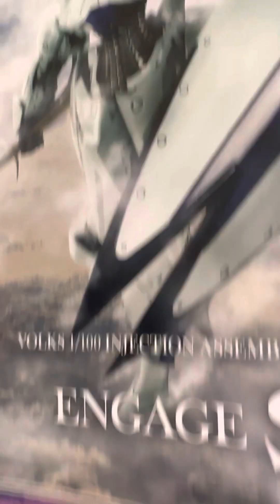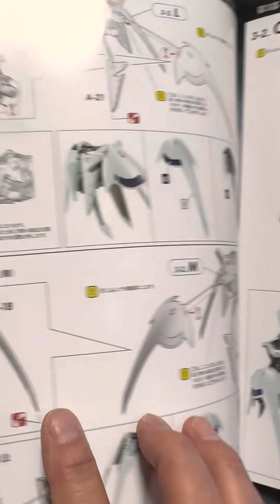SR1製作開始 軽くここまで ざっとレビュー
パーツ数減少　組みやすさアップ　アンダーゲート採用　多少色は塗るようです　構造上仕方なく　KOGみたいにデカール入っているかと思いきや　ありませんでした